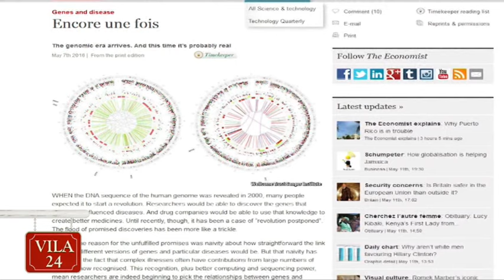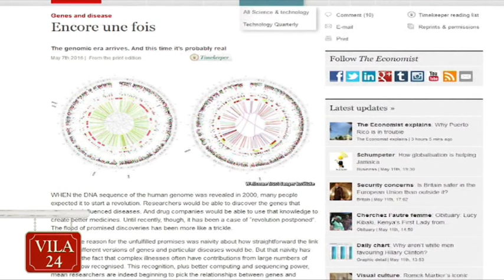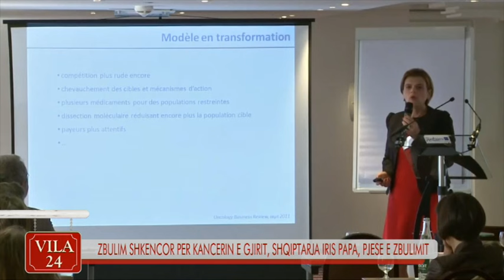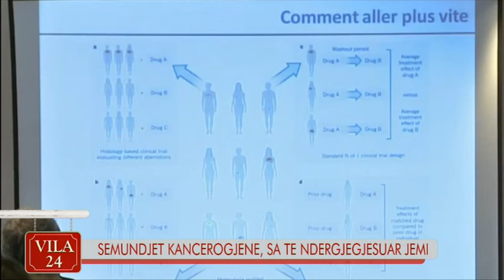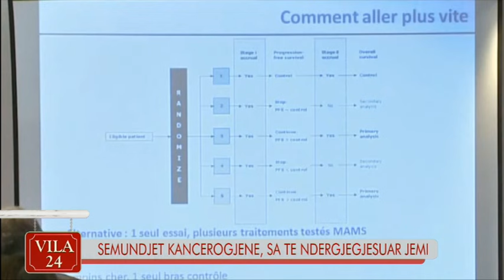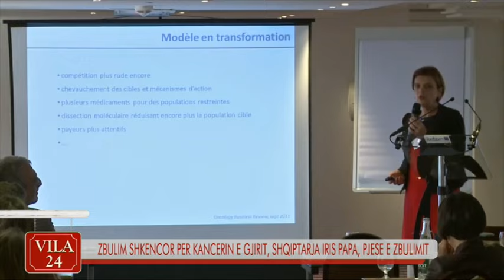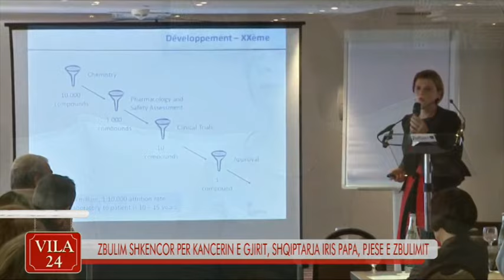VILA 24 – ZBULIM SHKENCOR PER KANCERIN E GJIRIT, SHQIPTARJA IRIS PAPA, PJESE E ZBULIMIT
Te ftuar ne studio:
- DR. IRIS PAPA PAUPORTE - Doktore Shkencash ne Biologji Molekulare;
- PROF. DR. ARBEN IVANAJ - Hematolog, Pedagog i Fakultetit te Mjekesise